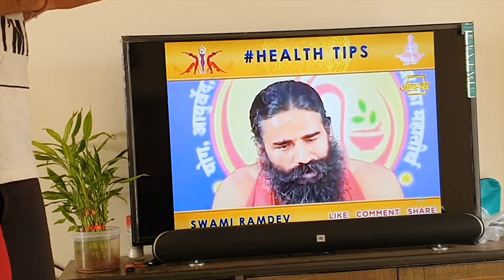Mujhe Ye Karna Hi Pada ...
hairtransplant transplant hair I was facing Hairfall problem since childhood... When I was 19 years old, that time I had Typhoid … Because of which I had lost 30% of my Hair ... When I came to Mumbai Hair loss problem increased due to Humidity...
So after many years of waiting and countless suggestions I decided to go for Hair Transplant...

what happened and how things got shaped after My decision,,, that You can see in My vlog...